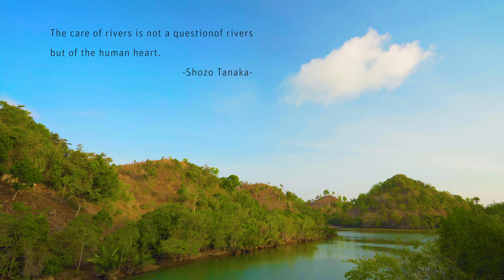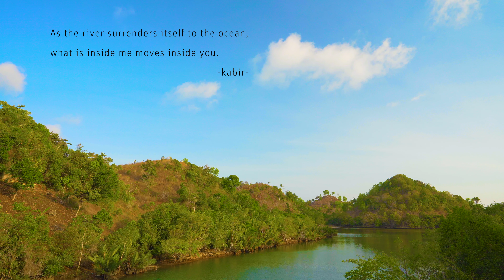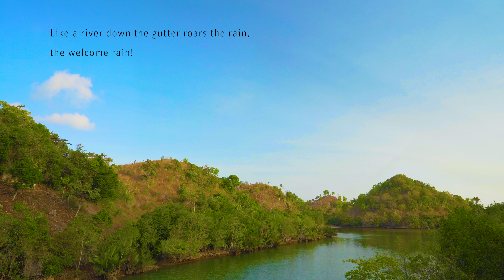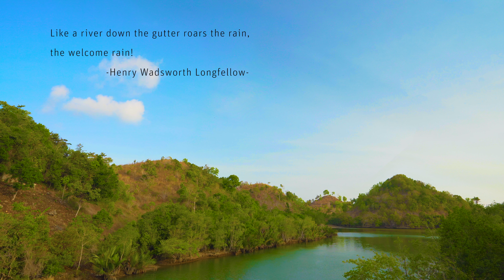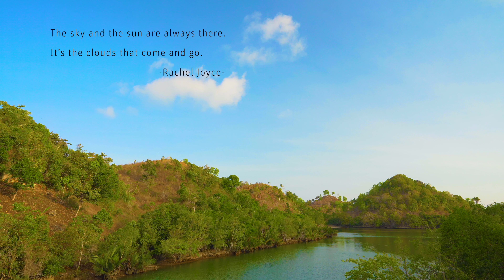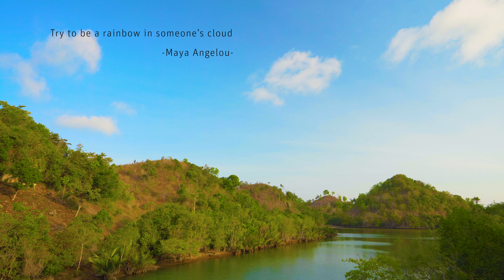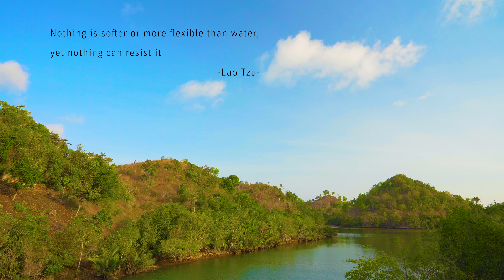Relaxing video and music that calms your heart (The River)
Relax your mind near the river with the beautiful natural scenery can give you a positive impact on your mental health. In your relaxation time, try to be as calm as a river.

These bird sounds in the video can make your sleep better and create a peaceful atmosphere in your home